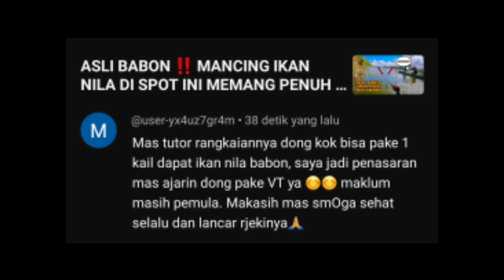RANGKAIAN 1 MATA KAIL MANCING IKAN NILA ANTI MONCEL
Rangkaian mancing ikan nila itu bervariasi, ada yang 1 kaio, 2 kail, 3 kail sampai 7 kail.
namun kali ini saya ingin membagikan rangkaian 1 mata kail untuk mancing ikan nila dengan menggunakan umpan lumut.
Semoga bermanfaat